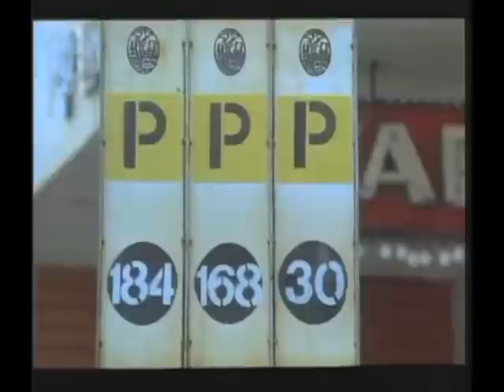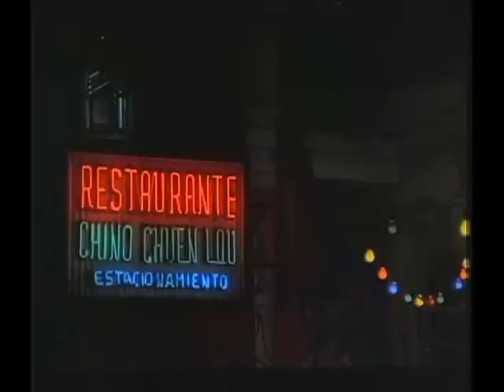Alberto Olmedo - Basta de mujeres - 1977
Alberto vive un matrimonio de 20 años de casado con Laura, que transcurre monótonamente. En la oficina donde trabaja conoce a Mónica, una empleada seria y formal con la que traba una relación de amistad. En una conversación con compañeros de oficina, Alberto escucha que es importante para un hombre a los 40 años tener una amante, lo que lo perturba un poco y decide tener su aventura amorosa, y para ello le pide ayuda a un amigo quien le organiza una salida nocturna junto a una señorita que inesperadamente resulta ser Mónica, su compañera de trabajo. El romance surge entre ambos, y Alberto debe finalmente decidir entre los sentimientos de culpabilidad por esta aventura y la irresistible atracción que le genera Mónica.

A diferencia de otras películas cómicas protagonizadas por Alberto Olmedo, en este film el director (Hugo Moser) intenta, con mayor o menor suerte, incursionar en el terreno de la comedia dramática, mezclando los típicos gags costumbristas con situaciones que por momentos rozan el drama moral.

Reparto
Participaron en el filme los siguientes intérpretes:

Alberto Olmedo. Alberto
Susana Giménez. Monica
Gilda Lousek. Laura
Juan Carlos Dual. Ricardo
Adolfo García Grau. Manuel
César Bertrand. compañero oficina
Alberto Busaid. compañero oficina
Roberto Carnaghi. portero barriendo
Juan José Camero. actor telenovela
Jorge Porcel. predicador televisivo
Susana Traverso
Jorgelina Aranda. doña Pancha